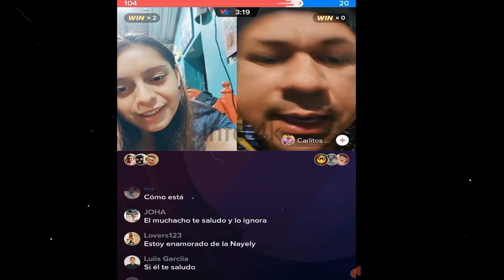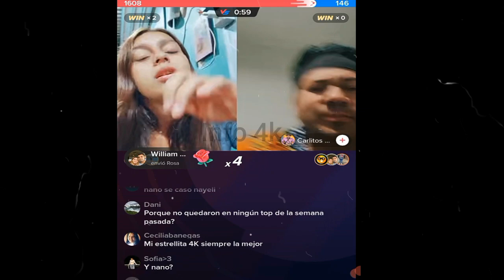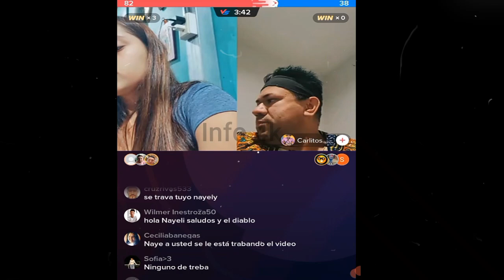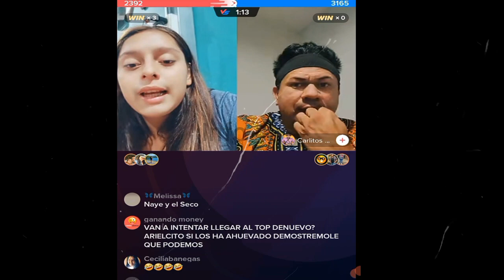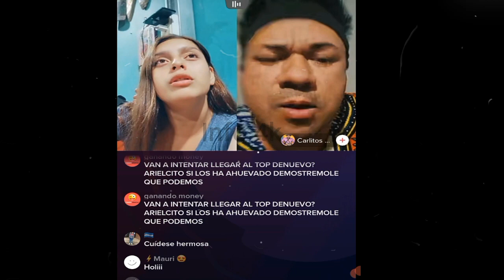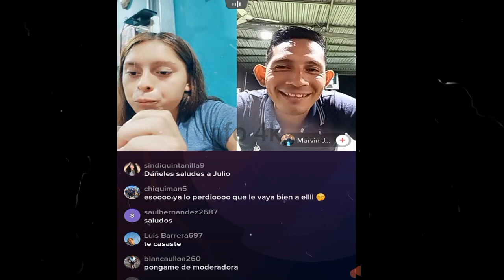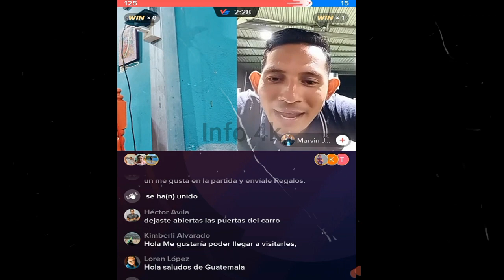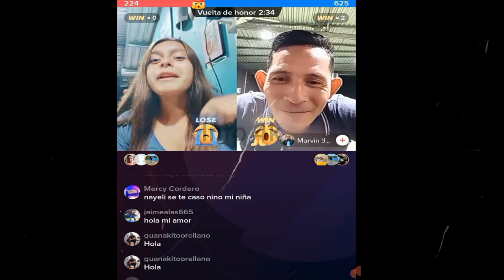OPINION DE NAYELI, RESPECTOA A LA BODA DE NANO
Nano
Nano Nano
nano nano
pizzero
Pizzero
Nayeli